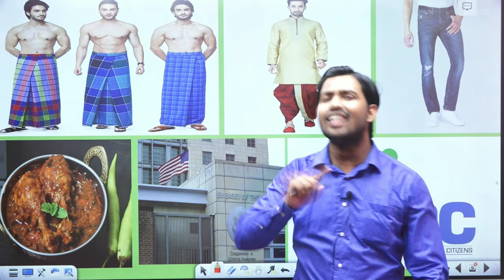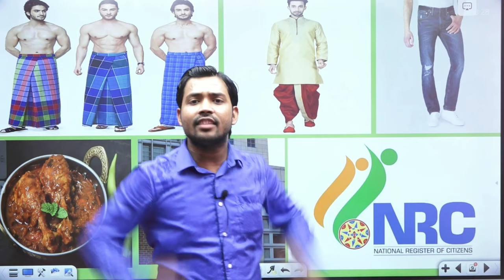मुस्लमानो के Lungi काण्ड रहस्य ??👉Khan Sir 👈 Muslims K Lungi Kand Rahashya By Khan Sir😱🙏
@KHAN  A2 FANS  @KHAN SIR
 KNOWLEDGE

Not Officially Channel